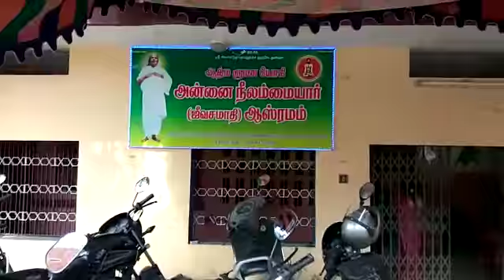4.12.17அ௫ள்மிகு நீலாம்மையாா் SIDDHAR NEELAMMAYAR GURUPOOJAI,THIRUMULLAIVOIL,CHENNAI,NORTHMADA ST,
CONTACT YOGADHANDAM.PON.PARTHASARATHY. VADAPALANI CHENNAI